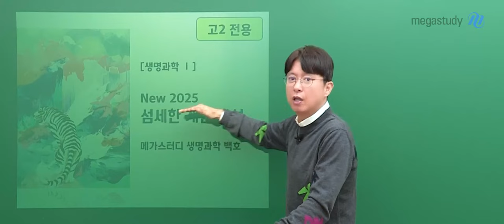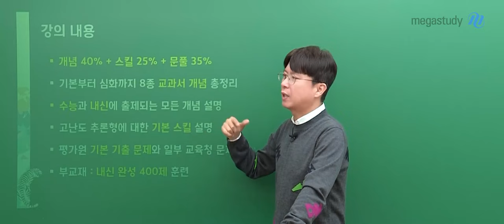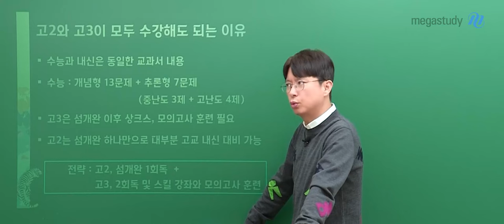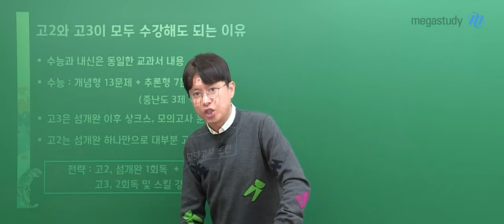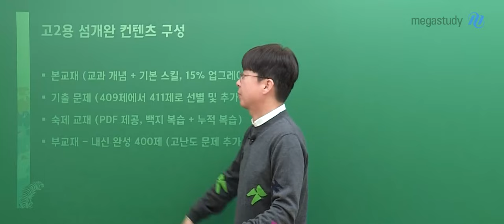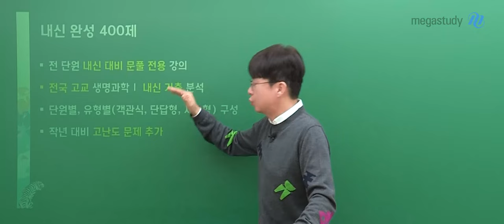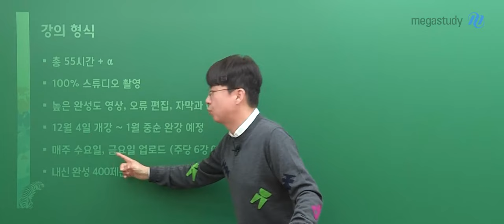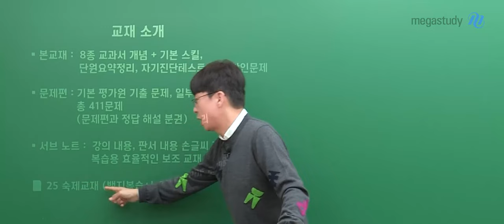[메가스터디] 생명과학 백호쌤 - [생명과학l] 2025 섬세한 개념완성 (기본 기출) 고2 전용 OT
생명과학 백호 선생님의 [생명과학l] 2025 섬세한 개념완성 (기본 기출) 고2 전용 OT 영상입니다.